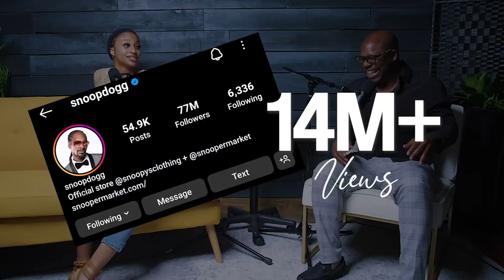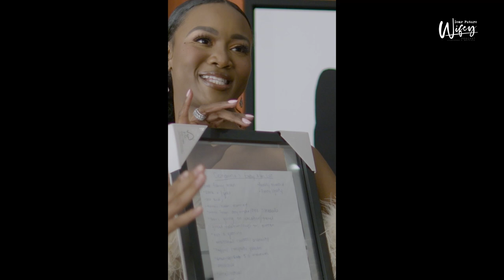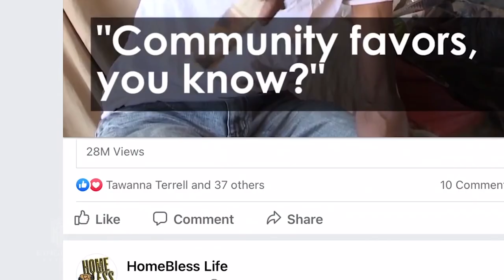Miss USA Deshauna Barber & Marvin Echols' Share Their Fateful Love Journey | Dear Future Wifey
Join us in this heartfelt episode of the Dear Future Wifey Podcast as Former Miss USA @SourLossSweetLessons - Deshauna Barber and her fiancé, Marvin Echols, share their beautiful love story. From their fateful first meeting to overcoming challenges in their relationship, Deshauna and Marvin open up about the realities of love, trust, and commitment. Whether it's dealing with past heartbreaks or learning to trust again, their story is one of resilience and faith.

In this episode, we delve into how their connection grew stronger over time, the importance of timing in relationships, and the power of patience and understanding. Get inspired by their journey and discover valuable lessons for your own love life. Former Miss USA, Deshauna Barber and Marvin Echols, share their powerful story of "The Fateful Journey."